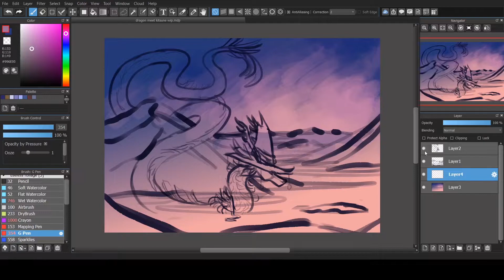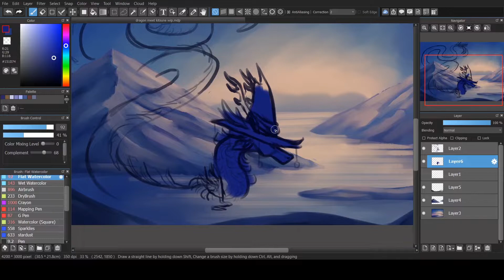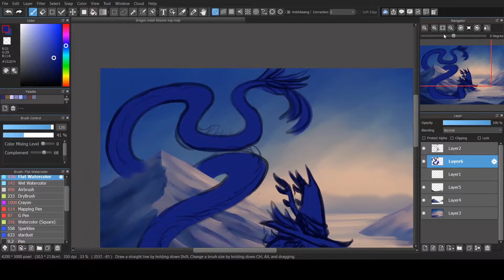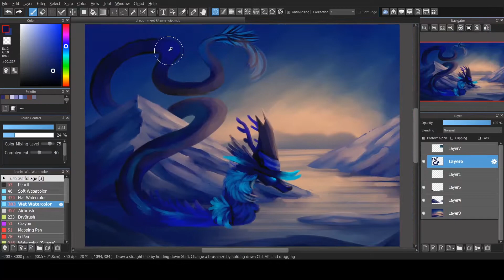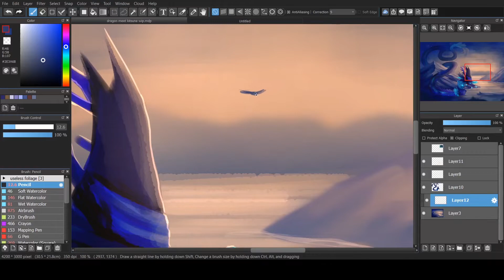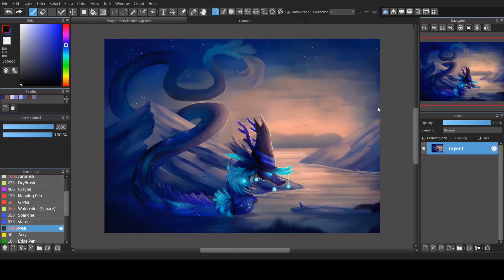"Greetings" | Digital Art Process | SPEEDPAINT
art of my fer.al dragon and kitsune character !

Sorry I haven't posted in a bit! I was actually making my transition from using Camtasia to OBS and Premiere Pro! It was a bit tricky to learn the new editing interface but I'll get the hang of it in time. OBS was no problem to use though which is awesome. I've also decided not to add captions while I was learning the new interface so I didn't stress myself out too much lol.

I was experimenting quite a bit with this piece, and have been practicing a lot of landscapes! There's a lot of wonky bits, but I'm still pretty happy with it overall. Let me know what you think of the art and the video. I tried to keep the video layout fairly similar (:

Music Credits

Song: Waking Dreams - Someone Else

Song: Arcadia - Fer.al OST (WildWorks)

Drawing Software: Medibang Paint Pro
Recording Software: OBS
Editing Software: Adobe Premiere Pro